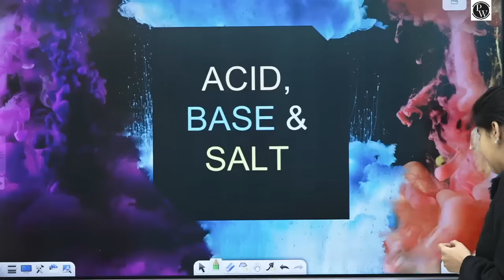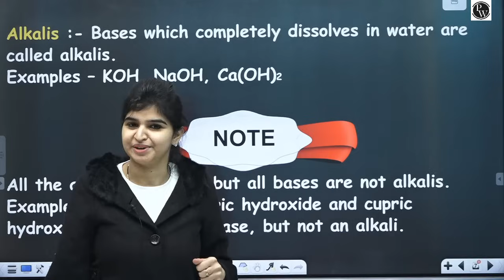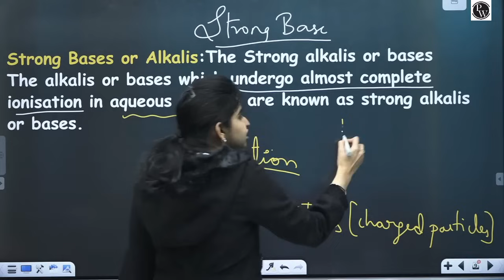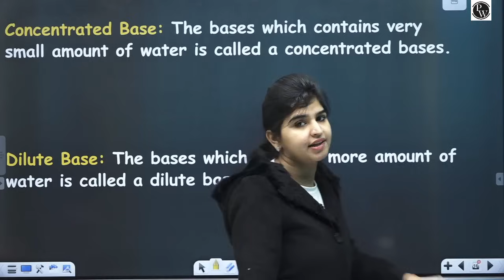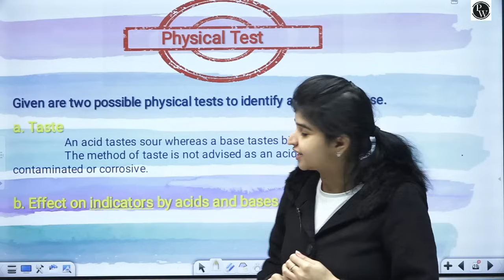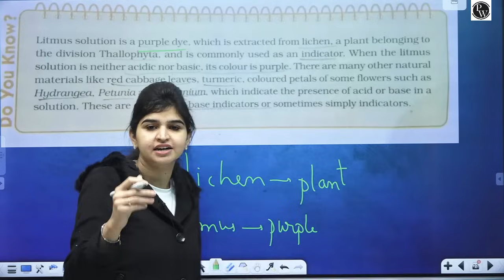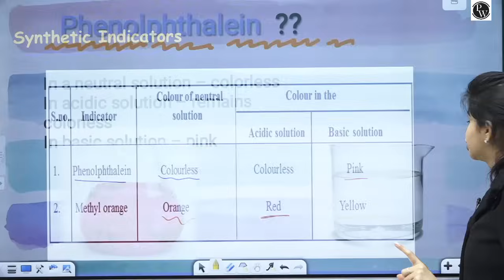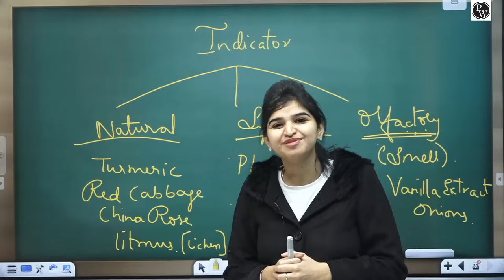Acids, Bases & Salts 02 | Classification of Bases | Indicators | Class 10 | NCERT | Udaan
In this ongoing UDAAN Batch, Pooja Ma'am of  PhysicsWallah is explaining to you about the (Acids, Base & Salts 02 Bases Classification of bases Indicators)
1:- Arrhenius theory
2:- Base
3:- Alkalies
4:- Classification of bases
5:- Acidity of Base
6:- Concentrated Base
7:- Difference between acid and base
8:- Physical test
9:- Indicators

There are many other important topics Chemistry that we are going to cover in upcoming videos for 2022 exam.

Batch Details

1)Best Faculties across India for different Subject/Topics.

2)Complete & Relevant Syllabus Coverage of Class-10th within 2 Months- Fastrack Dec 18,2020-Feb 24,2021
3)Monday-Saturday :  scheduled Classes everyday ( for each Physics, Chemistry,Mathematics , Biology and SST)